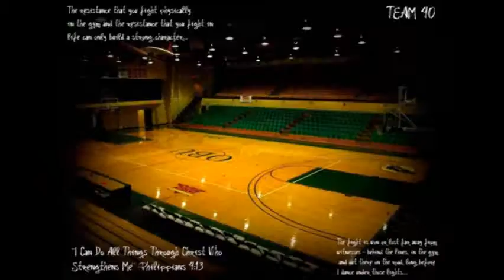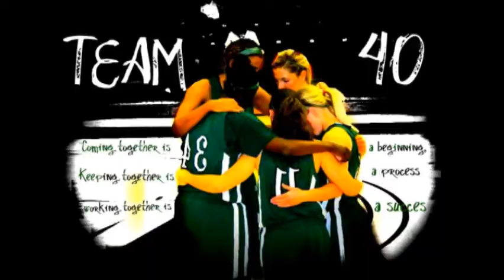Team40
Team40 Lady Bisons